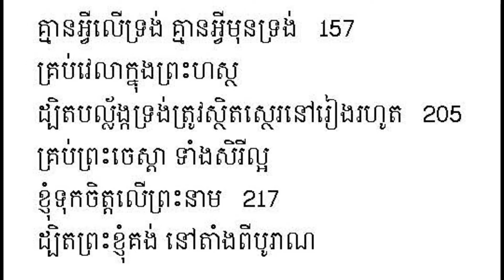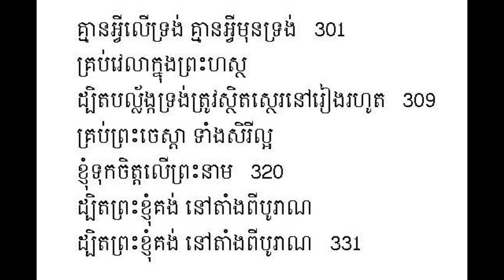ព្រះដែលគុងតាំងពីបុរាណ ចម្រៀង - The Ancient of Days Song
ដែលគុងតាំងពីបុរាណ ចម្រៀង
The Ancient of Days song
ច្រៀងដោយ: ដួងច័យ